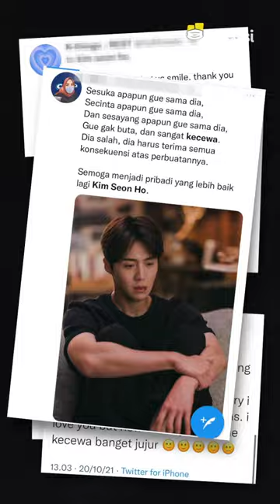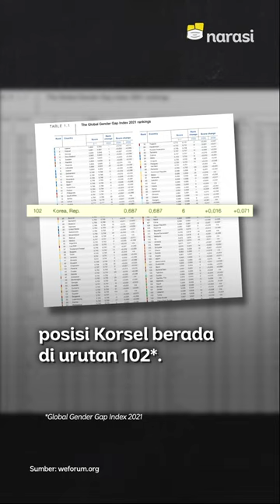Kim Seon-ho dan Mengapa Pemaksaan Aborsi adalah Kekerasan Seksual | Narasi Newsroom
PEMAKSAAN ABORSI: KEKERASAN SEKSUAL TERHADAP PEREMPUAN DAN PELANGGARAN HAM

⁣Terlepas dari skandal yang menimpa Kim Seon-ho belakangan ini, gak bisa dimungkiri kalau pemaksaan aborsi itu bentuk dari kekerasan seksual terhadap perempuan yang tentunya berdampak buruk buat korban.⁣

Mulai dari trauma, sampai bisa membuat otonomi terhadap diri diri mereka sendiri terbatasi.

(Narasi)